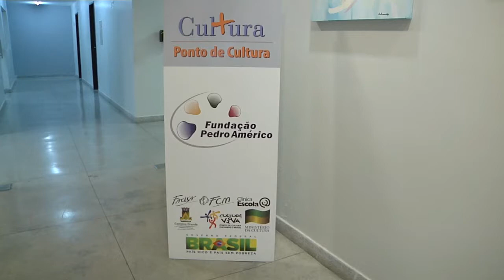Exposição - Gueixas e sentimentos